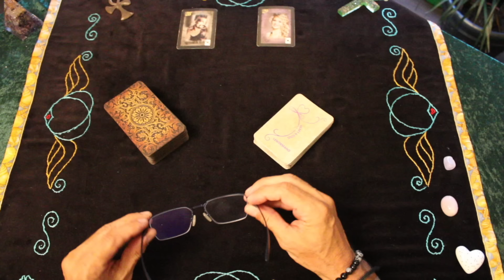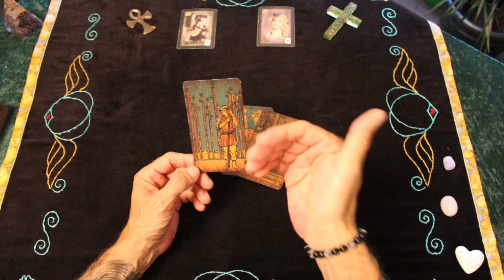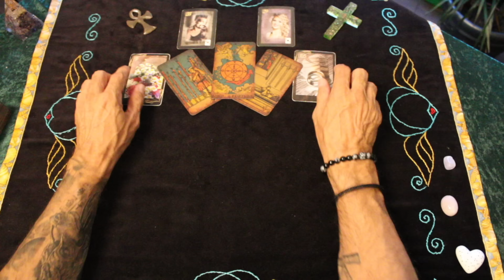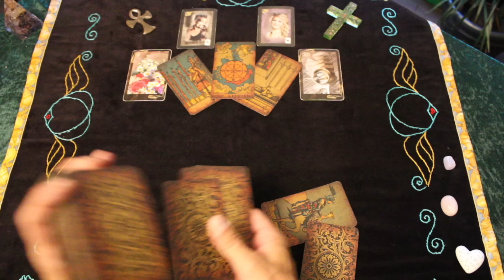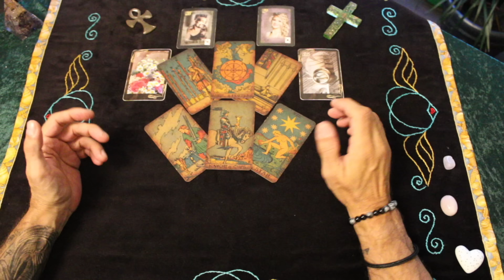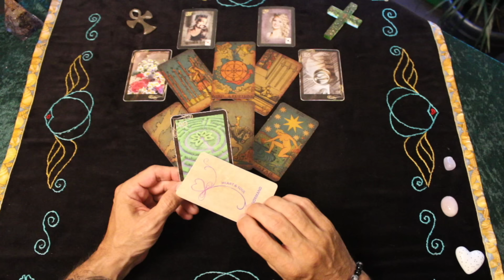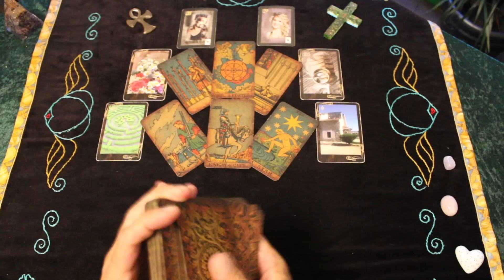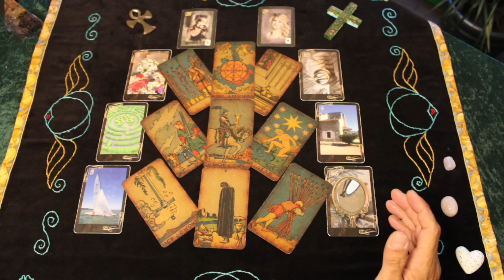ICH WEISS ICH HABE DICH ZUTIEFST VERLETZT 😲 JEMAND LEIDET IN SEINER EINSAMKEIT.